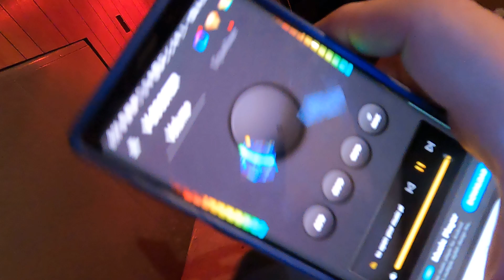My new favorite song